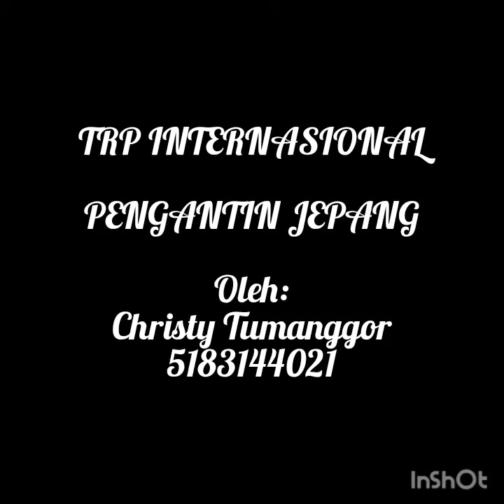TATA RIAS PENGANTIN JEPANG